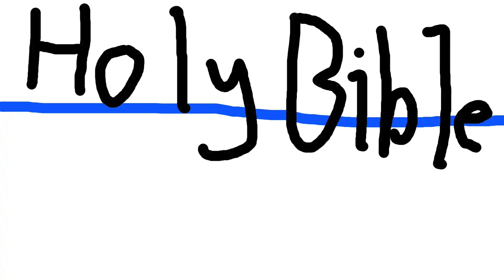Was $1234567890 and now named Holy Worship Service Song 3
This song strongly agrees with the Holy Bible;
Song Name: GodOfStart;
Artist: Maurice Rogers (Tubular Animator);
Our Holy God Of Our Lord Jesus Christ Is LORD;